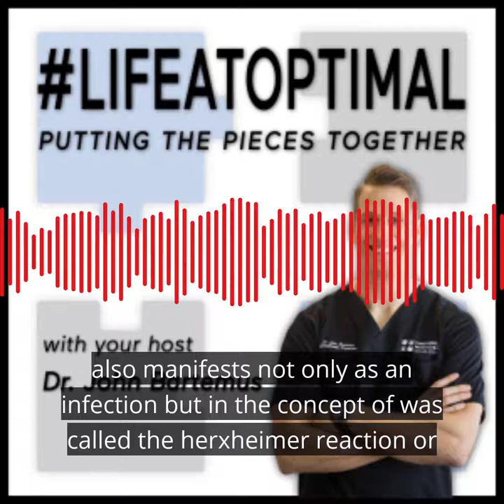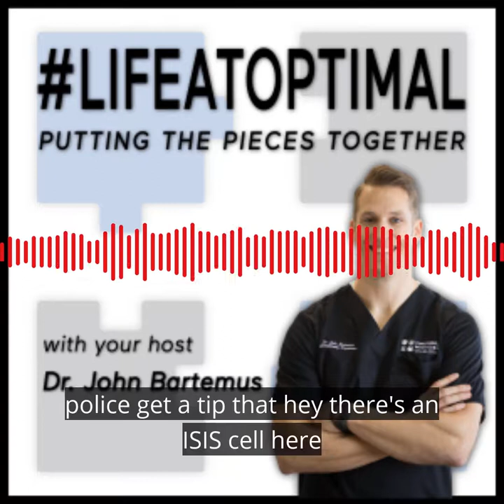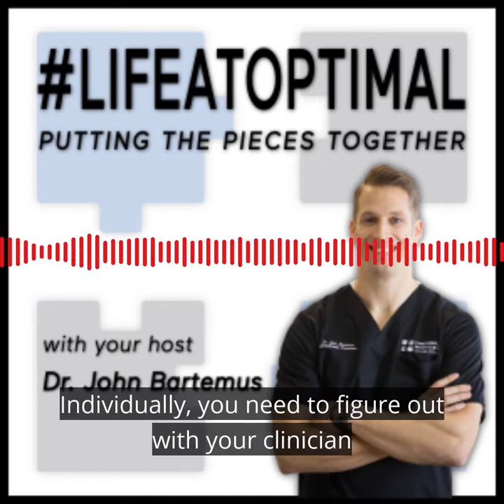Biofilms and Herxheimer or "Die Off" Reactions - Why do you feel worse?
Have you ever embarked on treatment for an infection in your gut, lungs, sinuses, or bladder and felt worse?  Did you determine that you couldn't use that antibiotic or herbal antimicrobial because of symptoms experienced?  You probably gave up too soon.

Why did you feel worse?  It probably wasn't due to a reaction against the medication or the herb, it was probably due to the presence of biofilms.